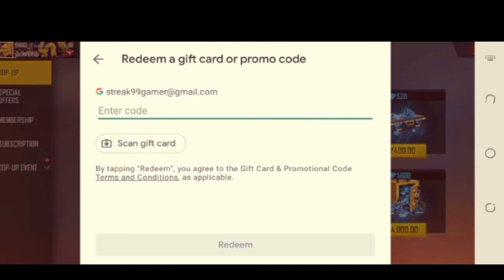First time four thousand rupees diamond top up in free fire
ampo
raistar
free fire
pranda
ajju bhai
3d songs
bholenath song
baseer gaming
navin guilty
as gaming
akhilesh gana
deep mathru
backbenchers
3 fire game
funny video
sourav joshi shorts
2022 model scorpio
ajju bhai ka face reveal
ajju bahi ka face review
ansh pandit ki shayri
apna photo editing kaise kare
badi mushkil baba badi mushkil